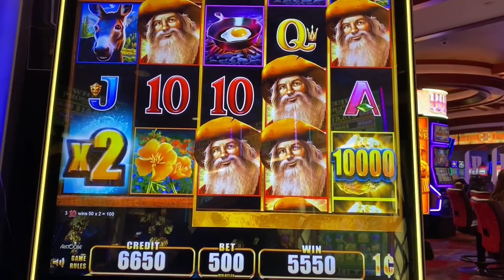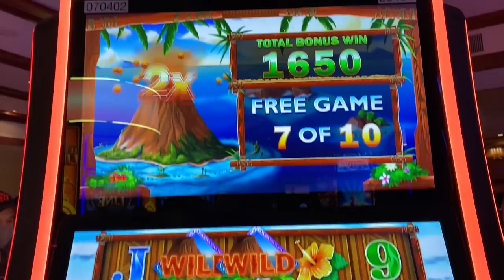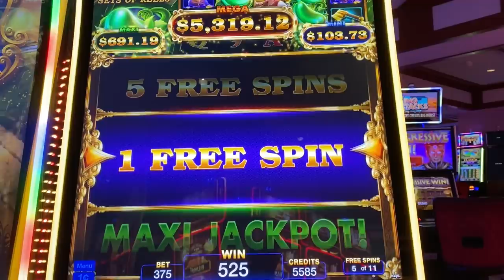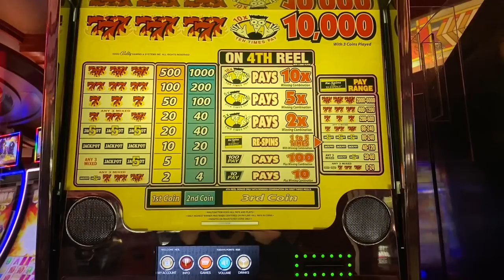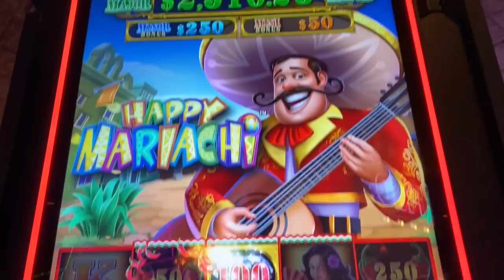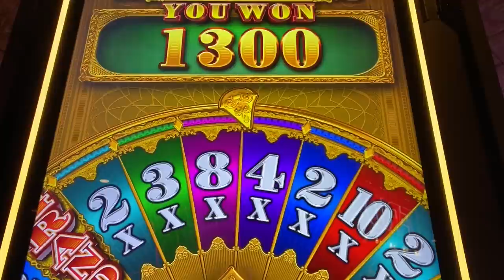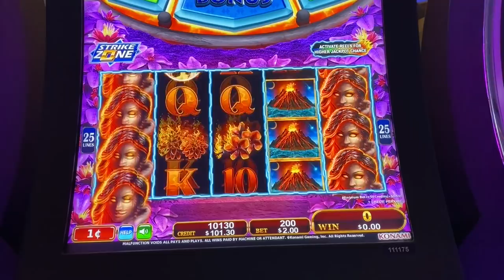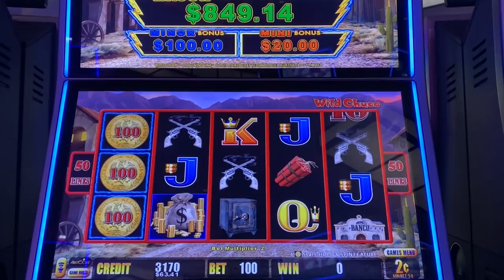I FILLED THE ENTIRE SCREEN on the NEW SLOT HAPPY MARIACHI!!! SOMETHING SPECIAL HAPPENS NEXT!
I got this killer win playing the new Happy Mariachi Slot Machine, and I filled the screen on the diamond spin bonus!  Something very special happens when you fill the screen!